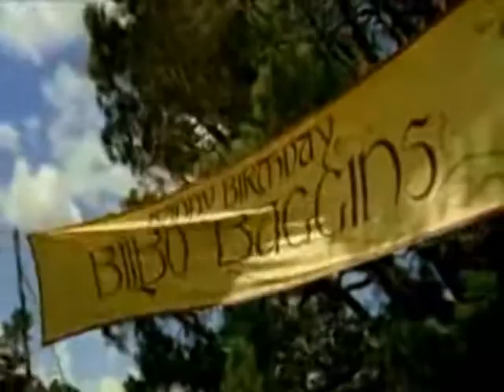O Gandalf ta spaei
enallaktikos Gandalf... diestramenos kai prostixos